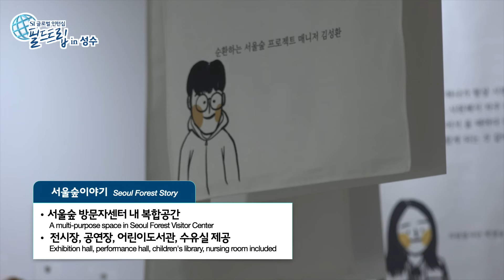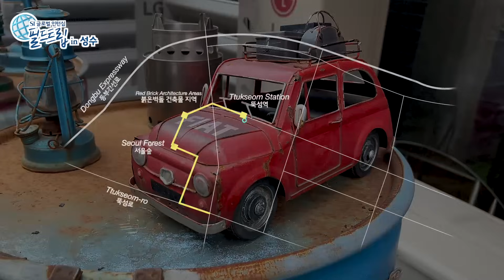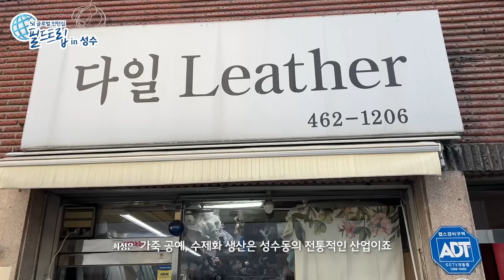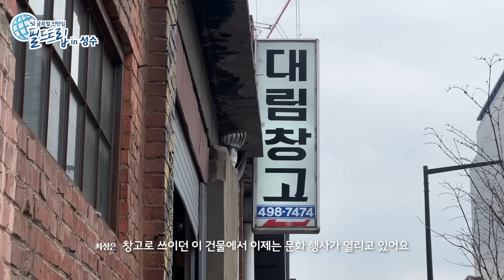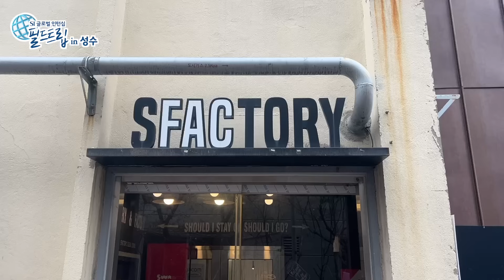성수동, 핫한 줄은 알겠는데 왜 핫해졌을까? | There is no doubt Seongsu is a trendy part of Seoul. But, why?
서울 최고 핫플 성수동에
해외 공무원으로 구성된 SI 글로벌 인턴들이 모였습니다.
도시계획적 관점에서 성수동의 구석구석을 탐방해 보았습니다.

Today, SI global interns come together in Seongsu-dong, a cool neighborhood. As urban planning experts, they comb the booming area.

*영상에 함께해 주신 최성은 선생님, 강희진 선생님께 진심으로 감사드립니다.